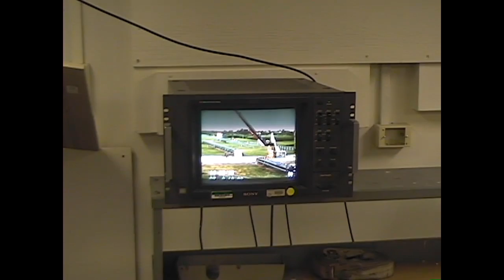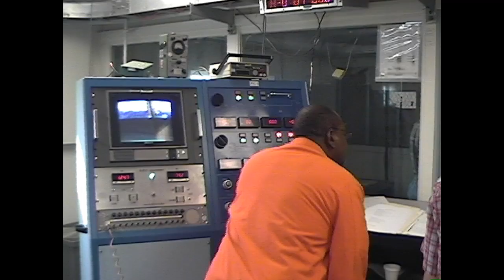Pathfinder Rocket Launch At NASA Wallops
Assembly and launch of the Pathfinder rocket at NASA Wallops in July
2004. The rocket was the first rocket launched by NASA that was entirely
designed and built by college and high school students. Casper College
and Casper, Wyoming high school students designed and built the solid
rocket motor. Un. of Cincinnati students designed and built the upper
body including telemetry and recovery system. The rocket used ammonium
nitrate composite propellant.